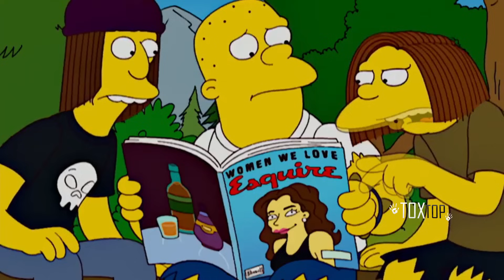La primer amante de Homero | Los Simpson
Los Simpson deciden pasar un tiempo en una cabaña en el campo, lo que invita a Homero y Marge a rememorar episodios de su adolescencia, cuando no eran más que novios.